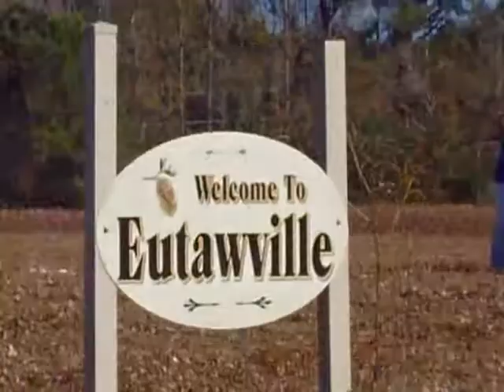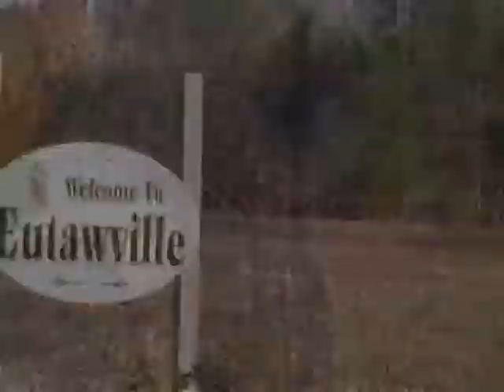Get it or Die Trying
KG and D-Roc performs get it or die trying